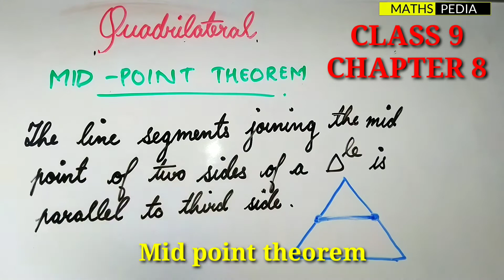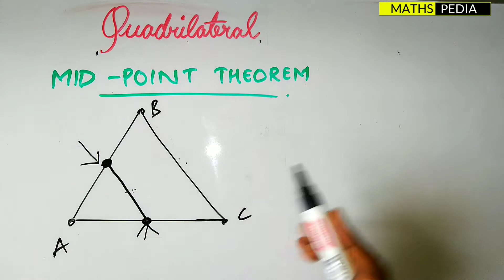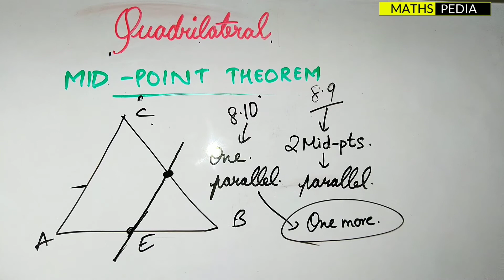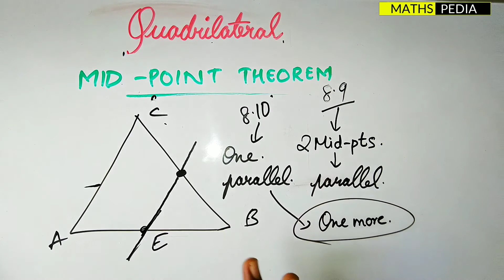Class 9 | Quadrilaterals | Mid point theorem | Full explanation in Hindi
Welcome guys ✌
🔊IF YOU UNDERSTOOD THE CONCEPT DO GIVE ONE LIKE👍
🔊IF YOU HAVE ANY CLARIFICATION ABOUT THE CONCEPT
🔊IF YOU ARE FED UP WITH THE NOTIFICATION ALERT NO NEED TO PRESS 🔔 OR OTHERWISE DO PRESS 🔔